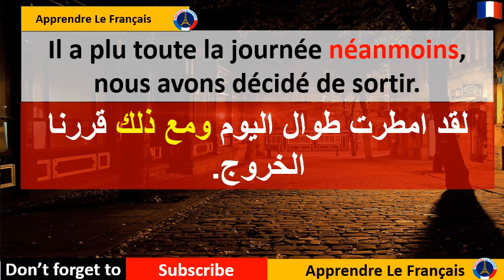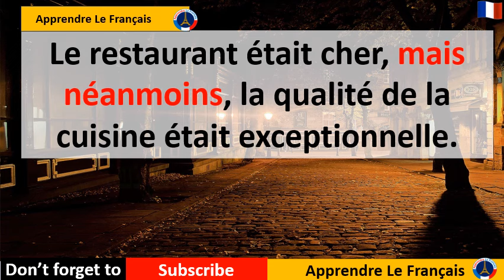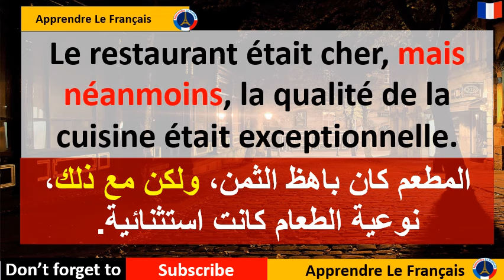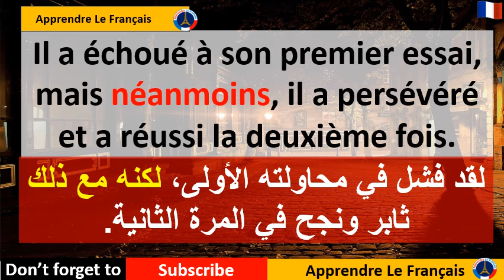جمل فرنسية سوف تجعلك تنطلق كالصاروخ في التواصل بالفرنسية (19) - Connecteurs logiques(Néanmoins)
Le connecteur logique "néanmoins" est utilisé pour introduire une idée qui s'oppose à celle précédemment évoquée, mais qui souligne en même temps une nuance ou une exception. Il permet de marquer un contraste entre deux propositions. Voici quelques exemples d'utilisation de "néanmoins" dans des phrases :

Il a fait preuve d'une grande créativité dans son travail, néanmoins, ses résultats n'ont pas été à la hauteur des attentes.
Le film était long et parfois ennuyeux, néanmoins, la performance des acteurs était exceptionnelle.
Le projet a rencontré quelques obstacles, néanmoins, l'équipe a réussi à les surmonter avec succès.
Elle a étudié très dur pour son examen, néanmoins, elle n'a pas obtenu la note qu'elle espérait.
Le temps était mauvais, néanmoins, nous avons décidé de sortir quand même.
"Néanmoins" sert donc à introduire une idée qui va à l'encontre de ce qui a été dit précédemment, tout en maintenant un lien entre les deux propositions.